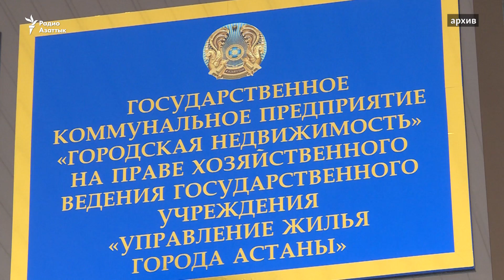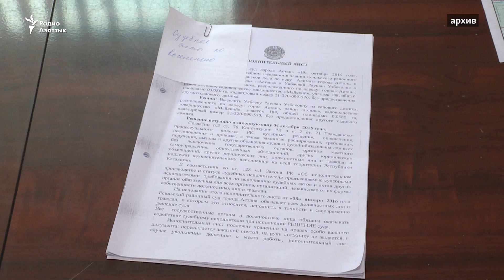Сбежать из затопленного дома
Жительница Астаны с тремя детьми просит власти переселить ее из дома, затопленного в талых водах.